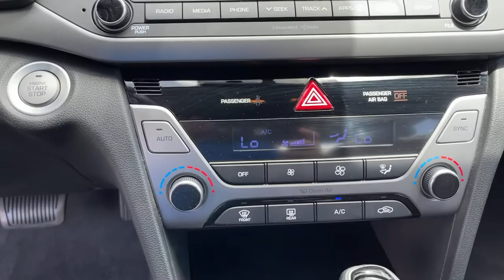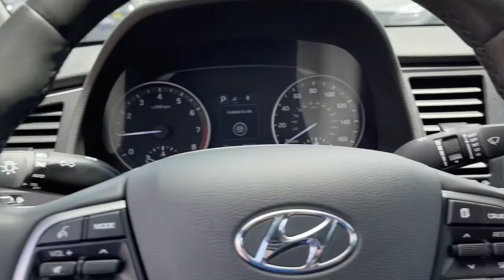2018 Hyundai Elantra Riverside, Temecula, Loma Linda, Orange County, Corona, CA H10577A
Machine Gray Used 2018 Hyundai Elantra available in Corona, California at Cardinale Way Hyundai Corona. Servicing the Riverside, Temecula, Loma Linda, Orange County, CA area.
2018 Hyundai Elantra Value Edition - Stock#: H10577A - VIN#: 5NPD84LF6JH307601

CARFAX One-Owner. Clean CARFAX. Certified. Machine Gray 2018 Hyundai Elantra Value Edition **CERTIFIED** FWD 6-Speed Automatic with Shiftronic 2.0L 4-Cylinder DOHC 16V ONE OWNER, SUPER LOW MILES, CERTIFIED, BLUETOOTH, REAR VIEW CAMERA, MP3 CAPABLE, SUNROOF/MOONROOF, KEYLESS ENTRY, CLEAN CARFAX, LOCAL TRADE, ANDROID/APPLE CAR PLAY, REMAINING BALANCE OF FACTORY WARRANTY, Elantra Value Edition **CERTIFIED**.brbrRecent Arrival! Odometer is 7185 miles below market average! 28/37 City/Highway MPGbrbrHyundai Certified Pre-Owned Details:brbr  * Vehicle Historybr  * 173+ Point Inspectionbr  * Includes 10-year/Unlimited mileage Roadside Assistance with Rental Car and Trip Interruption Reimbursement; Please see dealers for specific vehicle eligibility requirements. 10-Year/100,000 Mile Hybrid/EV Battery Warrantybr  * Warranty Deductible: $50br  * Limited Warranty: 60 Month/60,000 Mile (whichever comes first) from original in-service datebr  * Roadside Assistancebr  * Powertrain Limited Warranty: 120 Month/100,000 Mile (whichever comes first) from original in-service datebrbrAwards:br  * 2018 KBB.com 10 Best Sedans Under $25,000   * 2018 KBB.com 10 Coolest New Cars Under $20,000   * 2018 KBB.com 10 Most Awarded Brands   * 2018 KBB.com 5-Year Cost to Own AwardsbrExperience the Cardinale Way difference. We develop outstanding relationships where everybody wins. All prices are plus dealer installed Protection Package for $1485.00. Proudly serving Inland Empire, Corona, Riverside, Ontario, San Bernardino, Orange County, Yorba Linda, Chino Hills 92882.